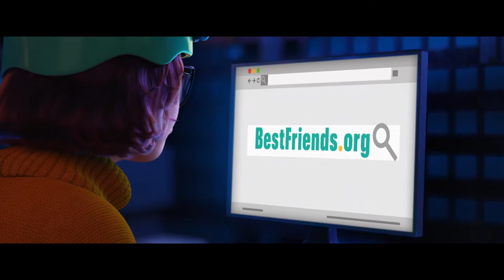SCOOB! 2020 Best Friends Animal Society